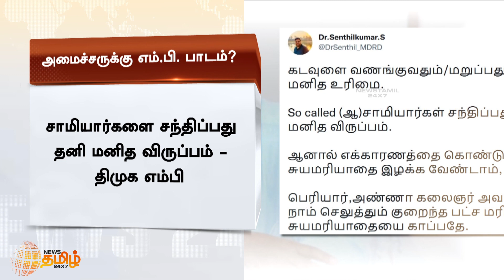சர்ச்சையை கிளப்பிய அமைச்சர் நேரு - பங்காரு அடிகளார் சந்திப்பு அமைச்சருக்கு பாடம் எடுத்த திமுக எம்பி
சர்ச்சையை கிளப்பிய அமைச்சர் நேரு - பங்காரு அடிகளார் சந்திப்பு அமைச்சருக்கு மறைமுகமாக பாடம் எடுத்த திமுக எம்பி?